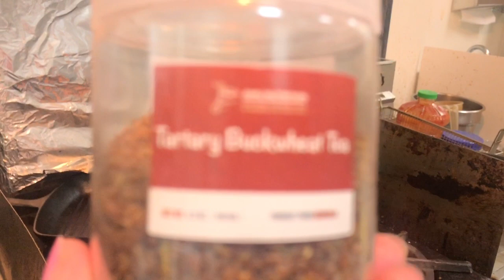Морин хуур. ( Bogi’s Life 546)